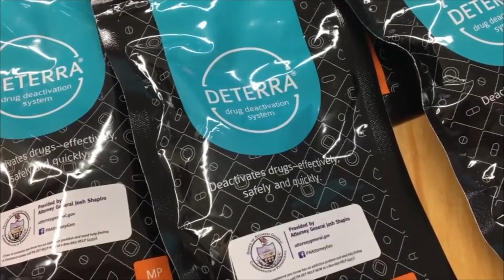Deterra Project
The Deterra Drug Deactivation bags are used to safely dispose of unwanted medication.